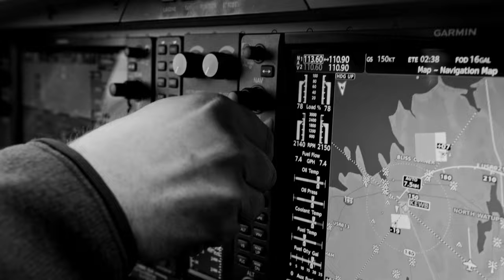Cockpit Counsel: Elevating Business Operations with Oscar Munoz from United Airlines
Oscar Munoz is the former Chairman and CEO of United Airlines. In this episode of Cockpit Counsel, we unpack Oscar's fascinating career, and the journey that led him to United Airlines. Oscar opens up about the challenges he faced upon joining the company, how he successfully pulled off the airline comeback strategy of all time, and gives a sneak peek into his dynamic partnership with the GC at United.